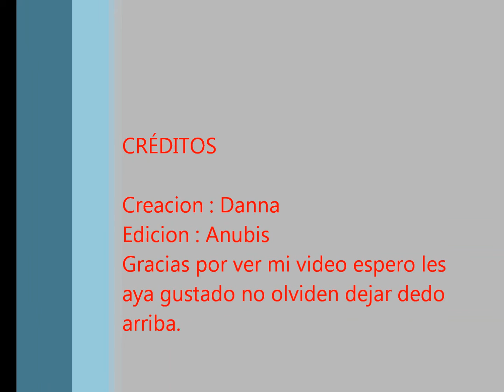Los mas Guapos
Los mas guapo según yo aunque en algunos lugares me caí espero les guste